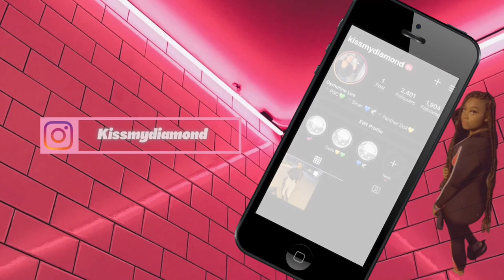Philander Smith College|Greeks| Homecoming Kickoff|2022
Philander Smith College |Homecoming Week|PSC Greeks
Greek life strolling on the yard.